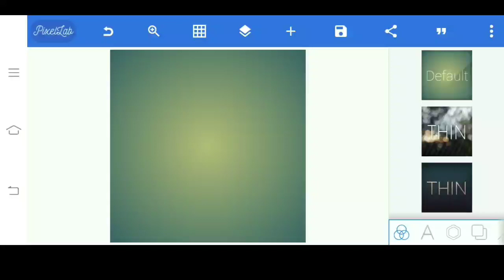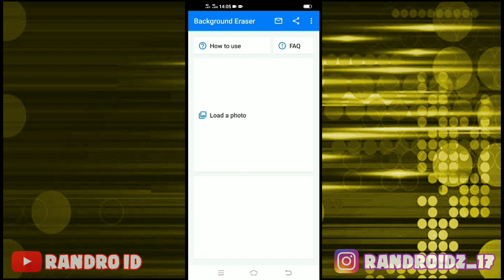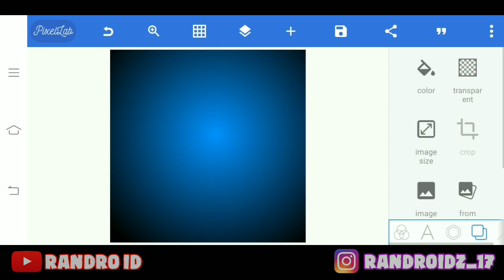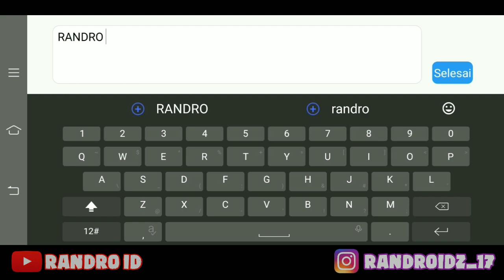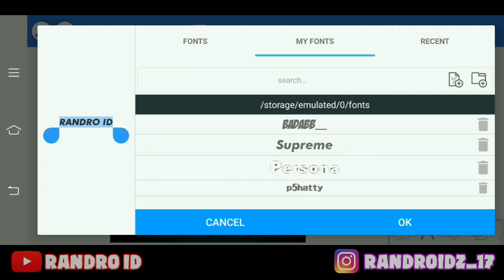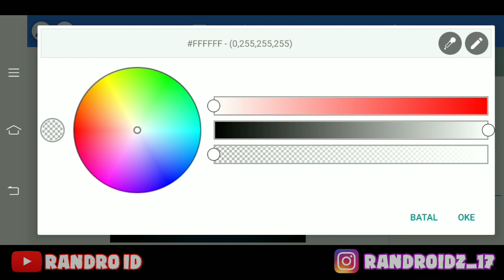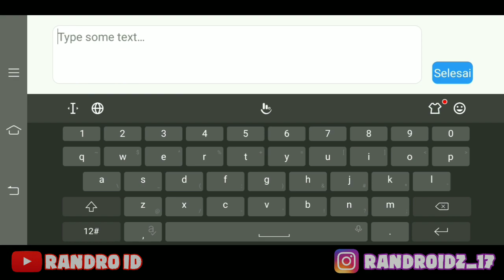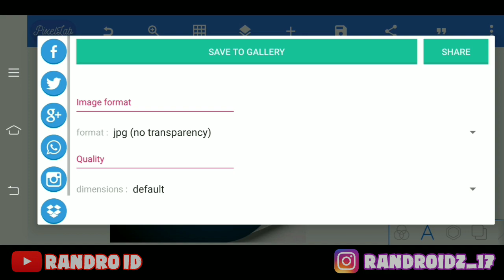CARA EDIT FOTO FREE FIRE EFEK ( TRANSPARANT TEXT ) DI ANDROID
UNTUK FONT KALIAN TARUH FILE NYA DI INTERNAL 👉 FOLDER fonts